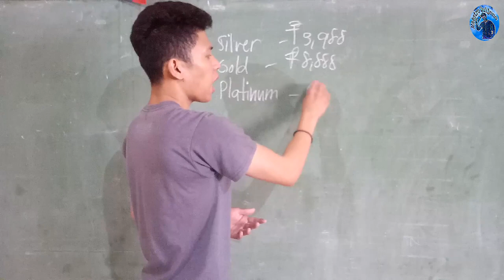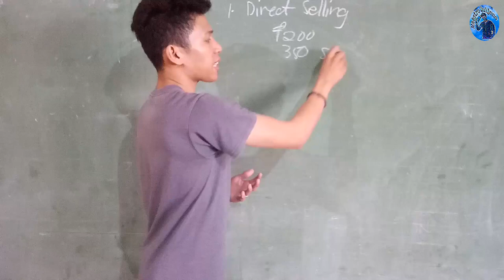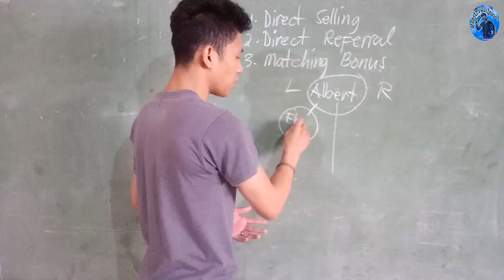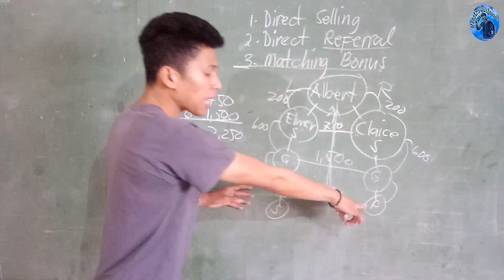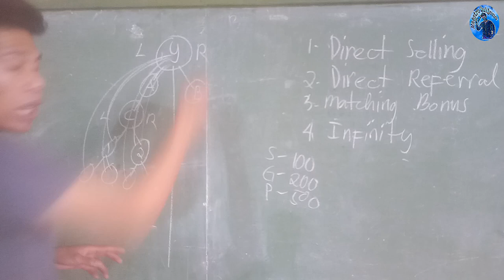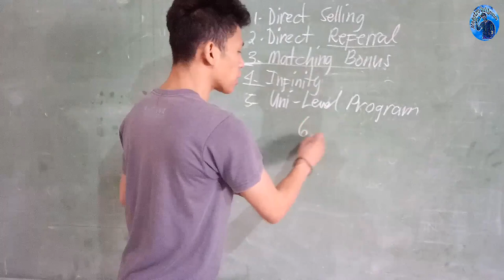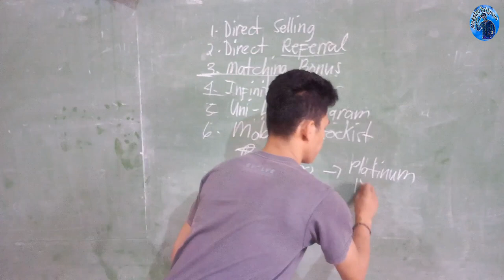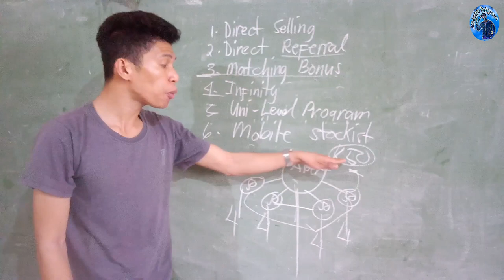Compensation Plan of One Opti by Albert Quijano